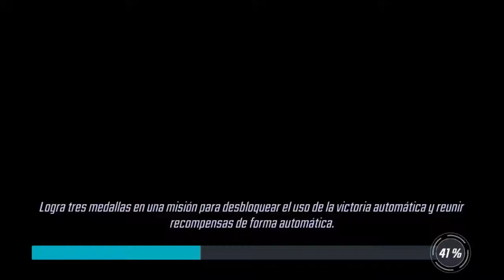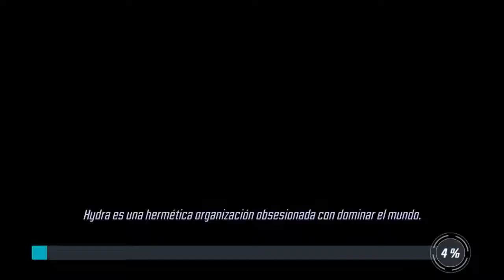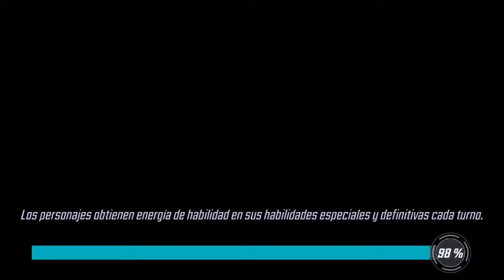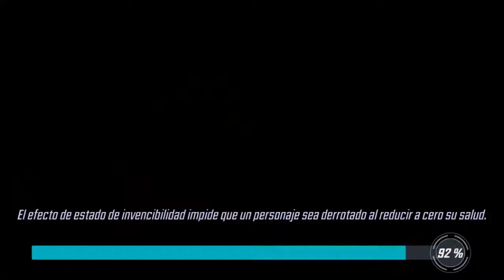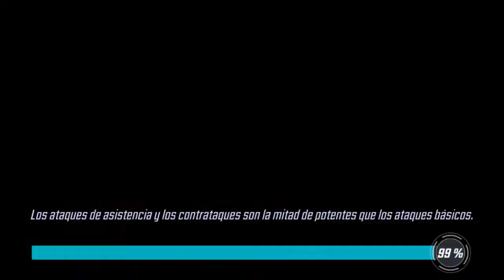Marvel Strike Force | Asaltos Gameplay #1 en Español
Gameplay en español de Asaltos en el Marvel Strike Force. Juego para dispositivos móviles. Gameplay #1